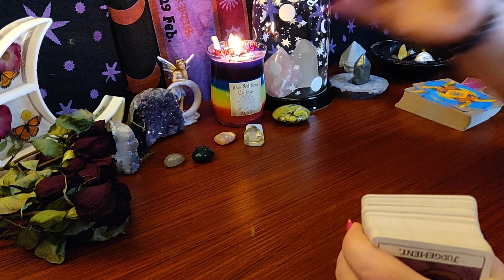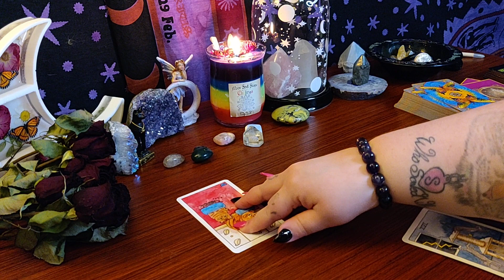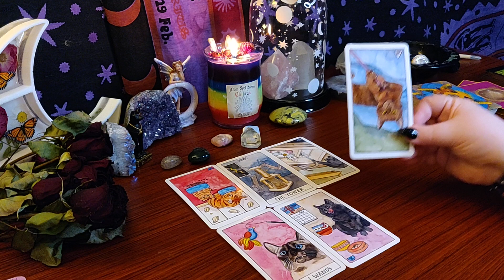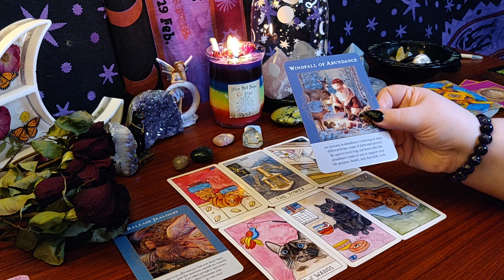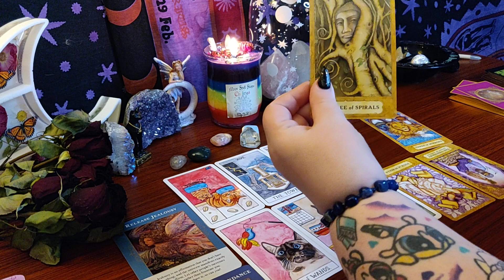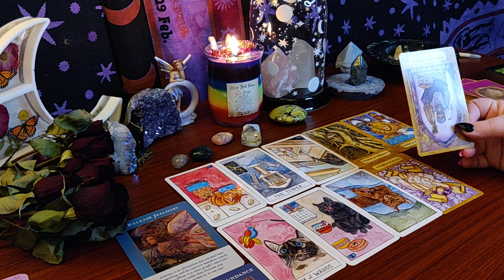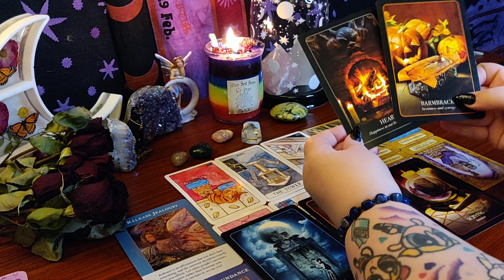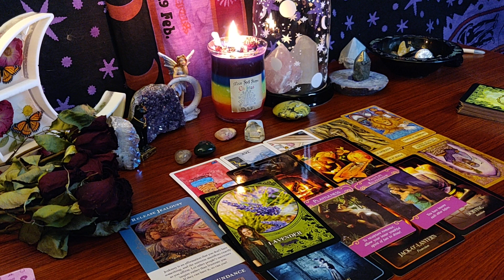SCORPIO *TIMELESS* Save Your Cash Scorpio Your Tower is Here! Tarot Reading. Weekly Tarot. Crystals.